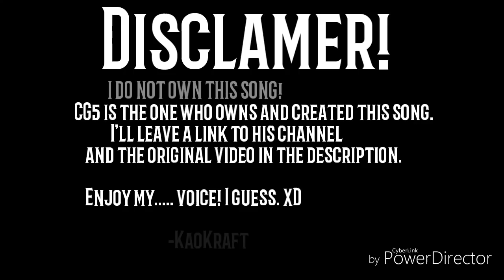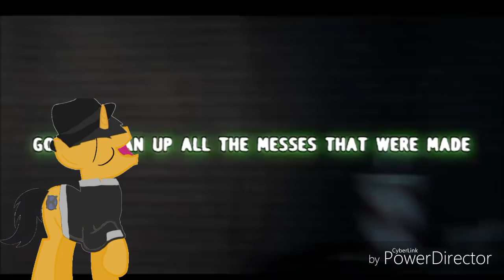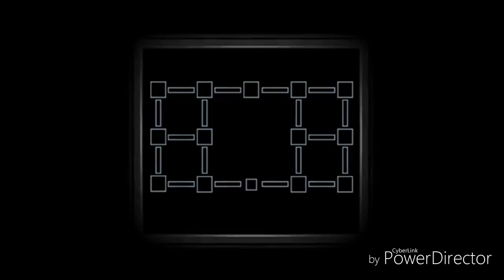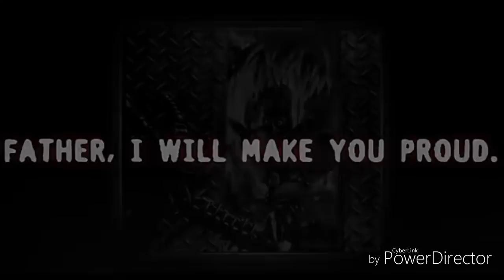Labyrinth by CG5 Cover (FNaF 6 Song)